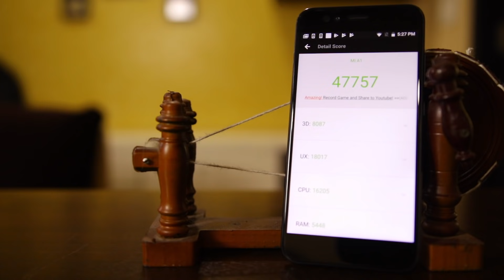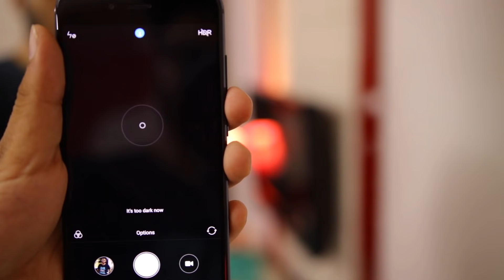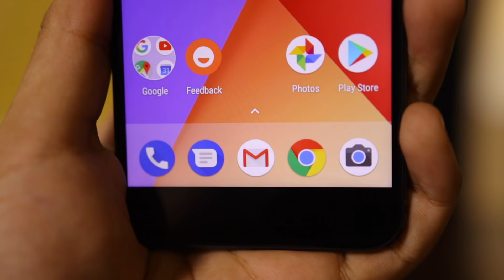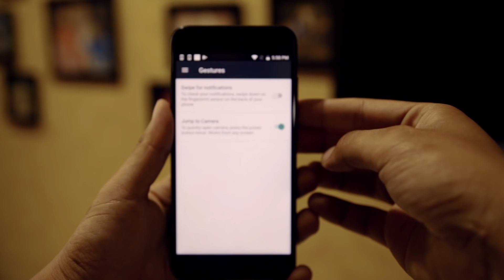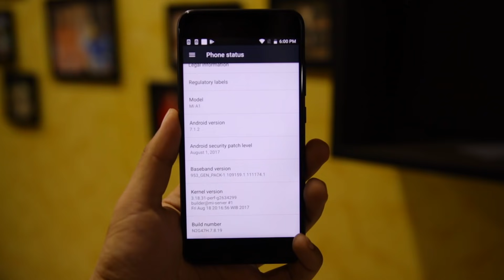MI A1 Full Review in Hindi - Dual Camera on Budget! WORTHY?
Xiaomi MI A1 Review in hindi Dual Camera on Budget! WORTHY?

Xiaomi launched its new device that is Xiaomi mi a1 or It is also known as Xiaomi mi 5x. This is a detailed review of Xiaomi mi a1 for you guys. We get the dual camera in this device and portrait mode of mi a1 is really very good. You can find some camera samples and some portrait shots in this video.

Xiaomi MI A1price - Rs. 14,999 Approx

Xiaomi mi 5x dual camera is fantastic but what about other devices like moto g5s plus and Lenovo k8 note? I have uploaded a full comparison in between these devices, which you can find on my channel TechBar :)

Before you watch this video let me tell you that in this video you can find camera review, performance test, speed test, specs, gaming review and I have mi a1 in black color. This review is in Hindi

Lenovo K8 Note Price - Rs. 13,999

Honor 6X

Lg Q6 price - Rs 14,990

Lenovo Z2 Plus

SPECIFICATIONS

4 GB RAM
64GB Storage
Snapdragon 435

Sale start on 18th August 2017
Mediatek Helio X23
64 GB, 4 GB RAM
Dual 13 MP + 5 MP, f/1.7

Nokia 6
Storage and RAM: 64 GB, 4 GB RAM
Camera
Primary  16 MP

Internal Storage and RAM: 16 GB, 3 GB RAM
Camera  :-
Primary  12 MP

Storage and RAM: 32 GB, 2 or 3 GB RAM or 64 GB, 4 GB RAM
Camera
Primary  13 MP

Honor 6X
CPU: Octa-core (4x2.1 GHz Cortex-A53 & 4x1.7 GHz Cortex-A53)
GPU: Mali-T830MP2
Camera:
Primary:  Dual 12 MP + 2 MP,
Secondary: 8 MP, 1080p
Storage and RAM: 32 GB, 3 GB RAM or 64 GB, 4 GB RAM

Lenovo Z2 Plus
Camera
Primary  13 MP